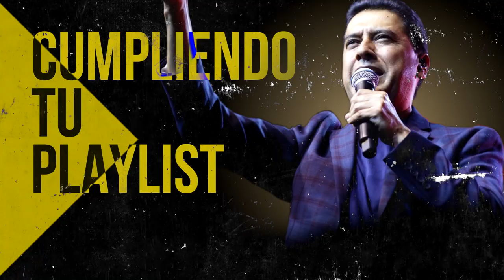Olvidaron Esos Himnos Y Ya No Los Cantan En La Iglesia - Himnos Antiguos, 60s 70s 80s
00:00 Intro

00:54 Juan Carlos Alvarado - El Borde De Su Manto

07:42 Juan Carlos Alvarado - Cristo No Esta Muerto La Tengo

16:27 Juan Carlos Alvarado - El Poderoso De Israel

17:43 Juan Carlos Alvarado - Fiesta

22:03 Juan Carlos Alvarado - Cristo Vive

26:58 Juan Carlos Alvarado - Hoy Mas Que Ayer

34:52 Juan Carlos Alvarado - Nunca Digas Nunca

39:00 Juan Carlos Alvarado - Que Loco Amor

45:04 Juan Carlos Alvarado - Dad A Jehova

49:46 Juan Carlos Alvarado - Vivo Para Cristo